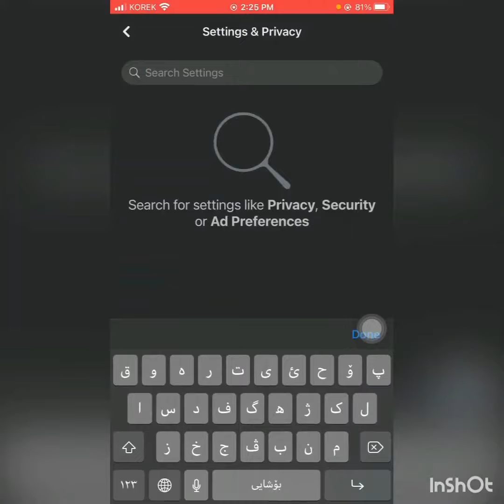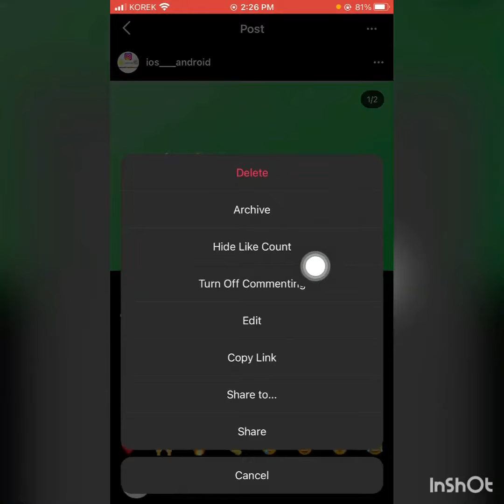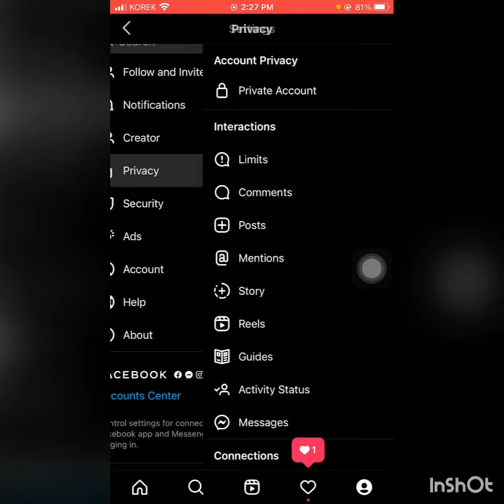شاردنەوەی لایک لە فەیسبوک ئینستاگرام